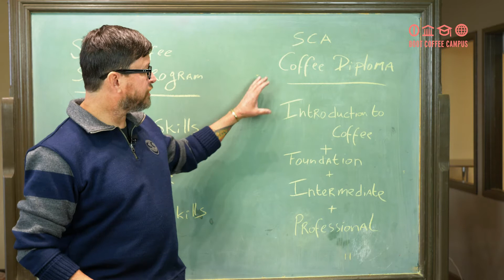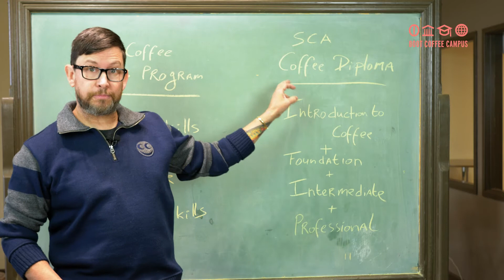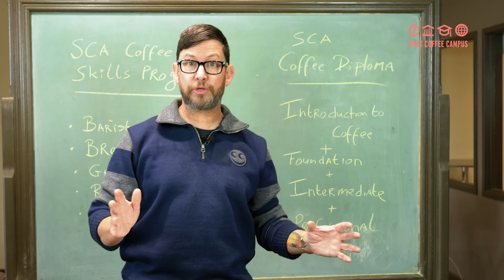SCA Coffee Skills Program - the new specialty coffee curriculum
Learn new skills and advance your your coffee career at Boot Coffee Campus with the Specialty Coffee Association (SCA) Coffee Skills Program. The program consists of Introduction to Coffee, and five modules in the disciplines of Roasting, Sensory Skills, Barista Skills, Brewing, and Green Coffee. You can pursue each module at the foundations, intermediate, or advanced level and earn credits towards the SCA Coffee Skills Diploma.